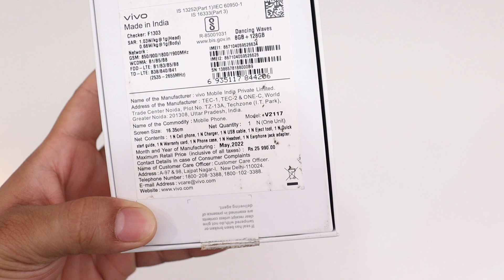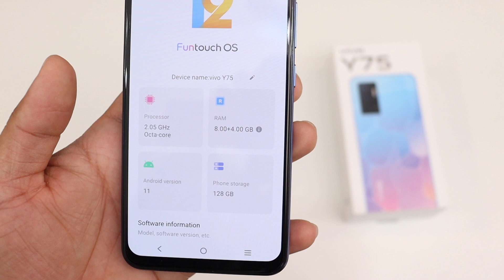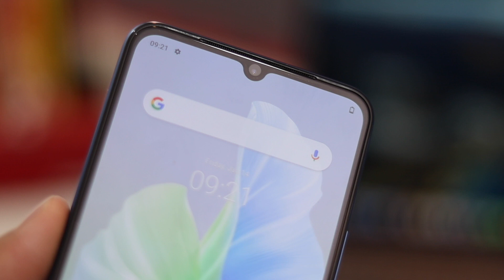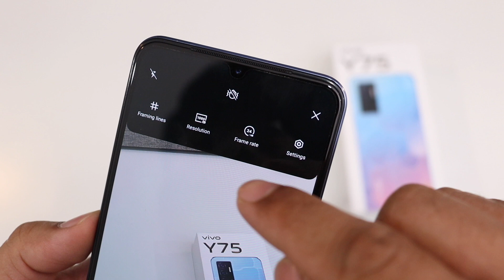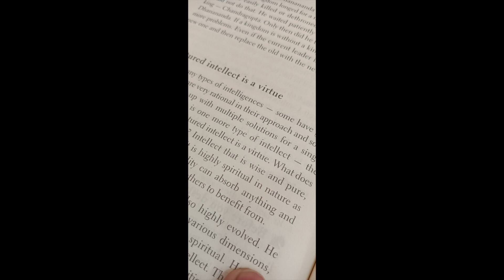Vivo Y75 4G Unboxing & Full Review In Hindi - Premium Glass Back Design With 44WT Charging @20999 Rs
In Hindi- Namaskar dosto aaj ki video me maine unbox kia hai Vivo Y75 4G ko aur iska ek full review bhi dia hai. Vivo Y75 aata hai premium glass back design ke sath and isme aapko 44watt ki charging ka support milta hai. Vivo Y75 ka price hai 20999 Rs

In English- Hey guys in todays video i had unboxed Vivo Y75 4G and also gave a full detailed review of this smartphone. Vivo Y75 comes with premium glass back design and 44watt charging adapter in the box. The price of Vivo Y75 4G is 20999 Rs.

Thetechtv